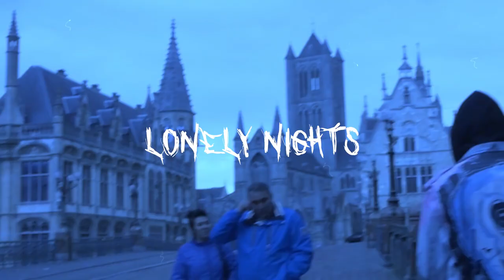[FREE] Sad Lil Peep x IVOXYGEN Type Beat - LONELY NIGHTS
Thank you to @prod.BrentBeats for the collaboration

This beat is only free for non-profit use on YouTube and SoundCloud if you tag me (prod. Morne x Brent Beats). To use it for profit, please purchase a license via the first link.

00:00 - Intro
00:14 - Pre-Chorus
00:27 - Chorus
00:54 - Verse
01:21 - Pre-Chorus
01:35 - Chorus
02:02 - Verse
02:29 - Outro